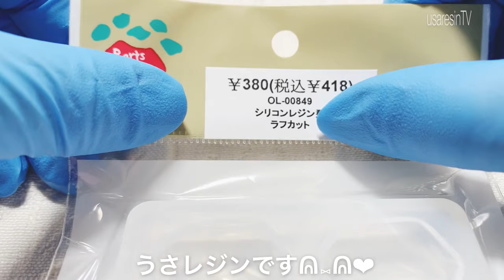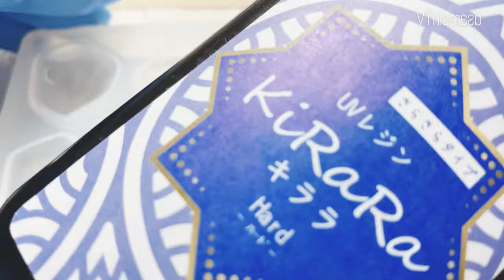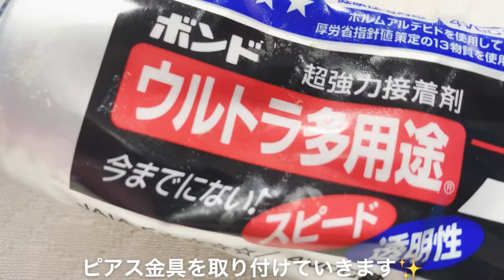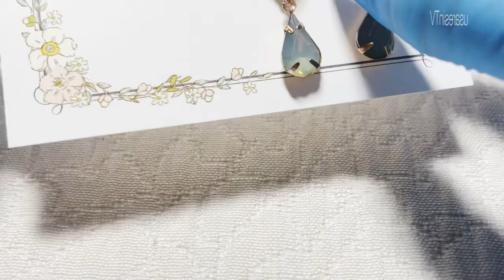【レジン】ドライフラワーを使用したエレガントでとってもお洒落なピアス♡【ハンドメイド】handmade pierce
*:..｡♡*ﾟ¨ﾟﾟ･*:..｡♡*ﾟ¨ﾟﾟ･*:..｡♡*ﾟ¨ﾟ･*:..｡♡*ﾟ¨ﾟﾟ･*:.

*:..｡♡*ﾟ¨ﾟﾟ･*:..｡♡*ﾟ¨ﾟﾟ･*:..｡♡*ﾟ¨ﾟ･*:..｡♡*ﾟ¨ﾟﾟ･*:.

本日の動画は……✨オーダー!?リクエスト!?!?を戴いていた大人ミセスなデザインのピアスを作成しています😇✨
久々に動画内ではドライフラワーを使用した作品です💐✨

セカンドちゃんねるにも続きの動画を配信しています🎈

今回使用したパーツクラブさんのモールドです✨

今回使用したお気に入りのレジン液✨

～Follow me♡～
usaresin_tv

usaresin_tv

ミュージシャン: LiQWYD